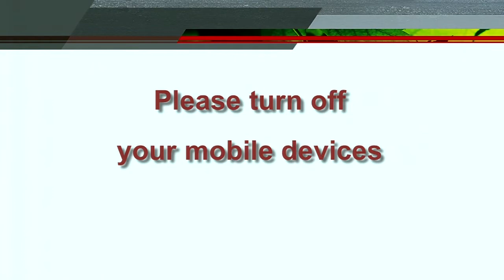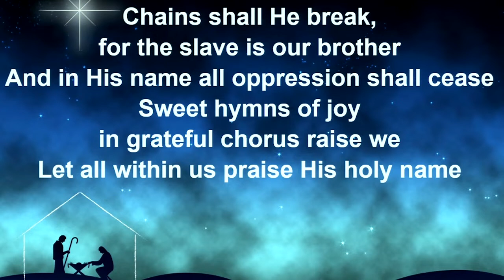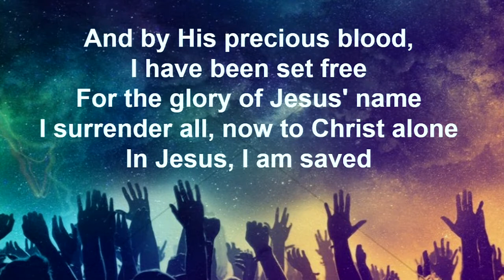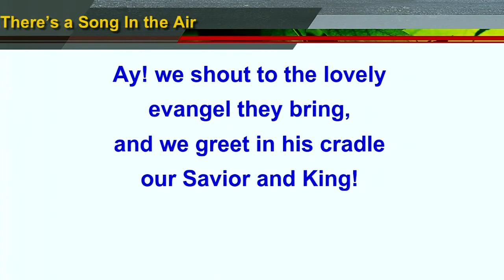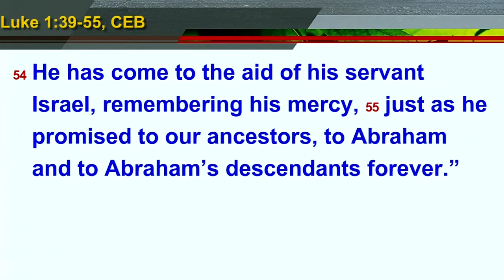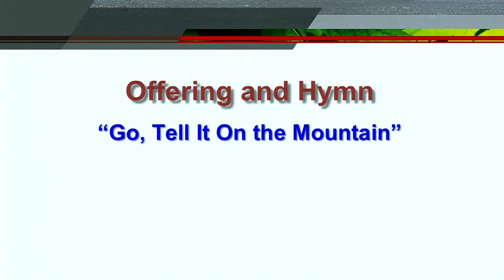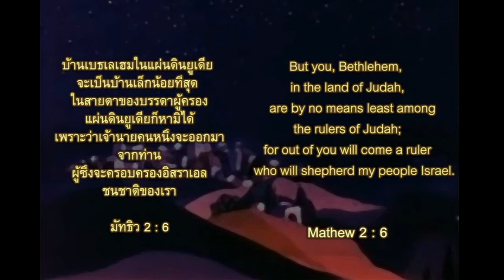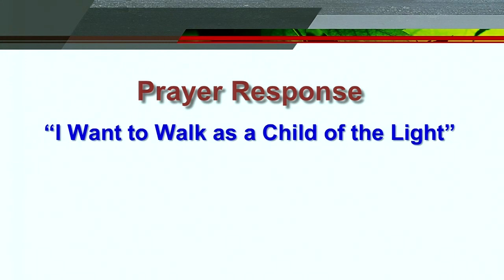English Service 2019-12-15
Walk in the Lord’s Courage
Luke 1:39-55
By Rev. Anne E. Gregory
Wattana Church